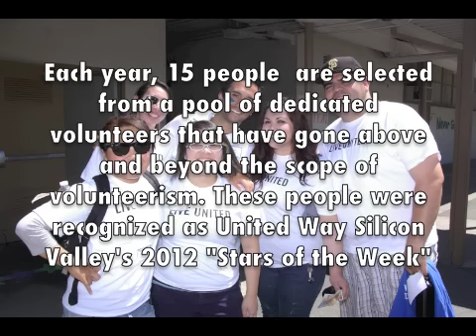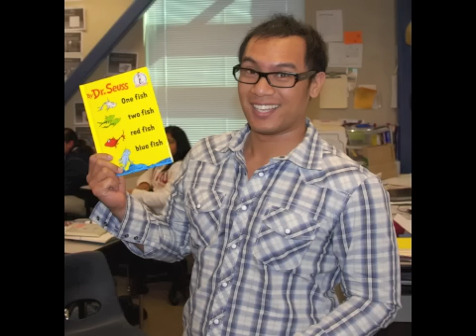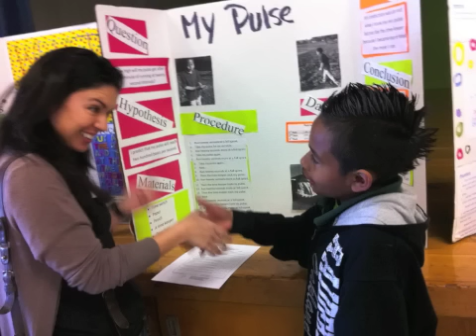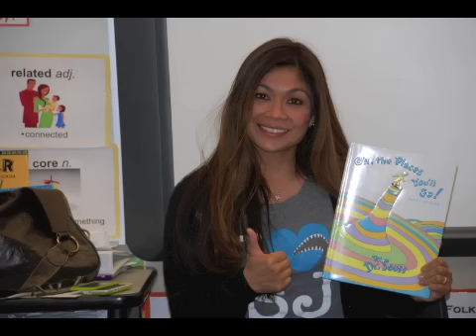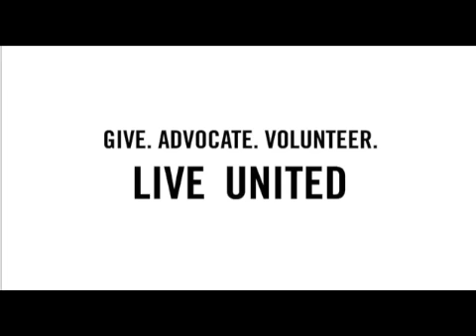National Volunteer Week: Stars of the Week 2012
Each year, 15 people are selected from a pool of dedicated volunteers that have gone above and beyond the scope of volunteerism. These people were recognized as United Way Silicon Valley's 2012 "Stars of the Week."